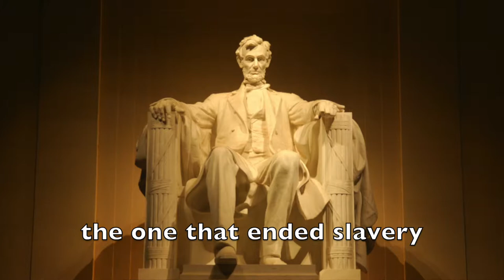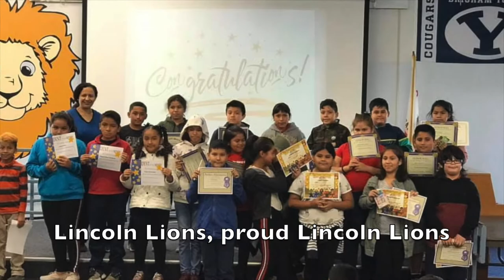Lincoln Lions - lyric video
composed by: Mr. Guy
All instruments and singing performed by: Mr. Guy